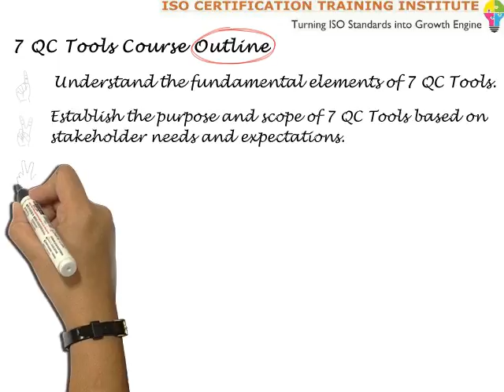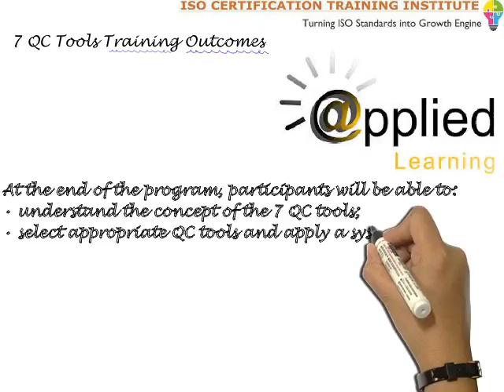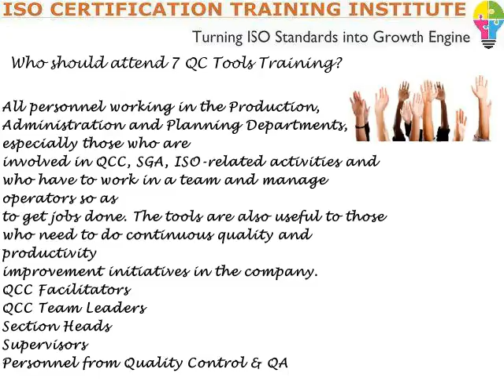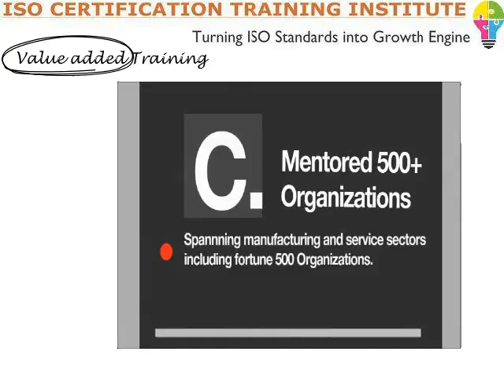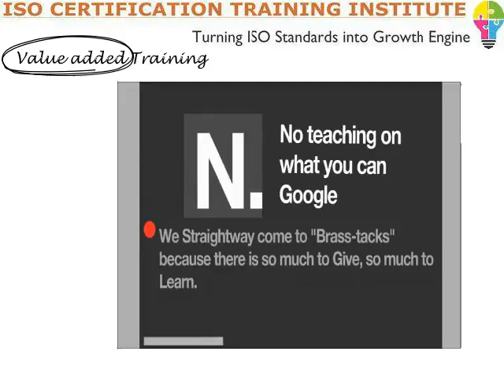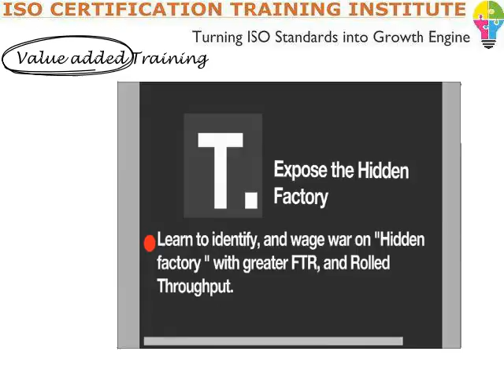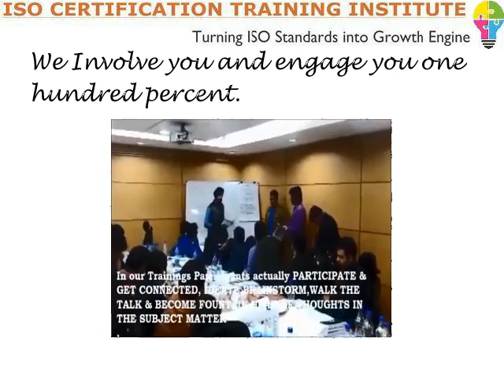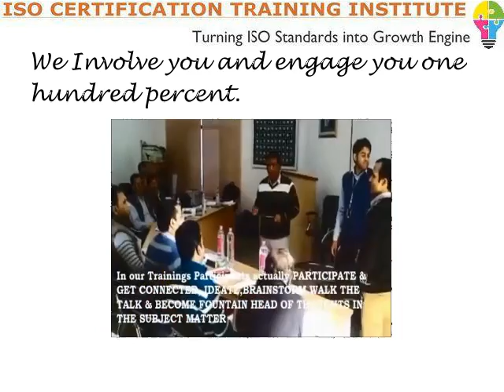7 QC Tools - training, cause and effect diagram, pareto chart, control chart, histogram, flow chart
7 QC Tools Training imparted by highly experienced industry expert IRCA Principal Auditor Faculty.

- cause and effect diagram,  pareto chart,  control chart,  histogram,  flow chart, fishbone diagram, scatter diagram